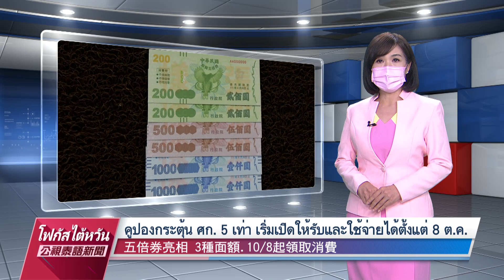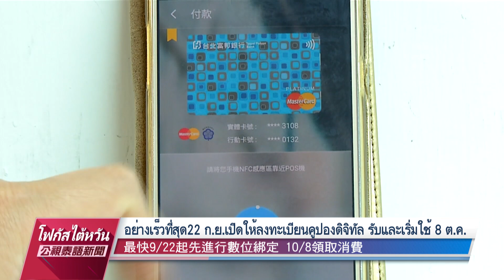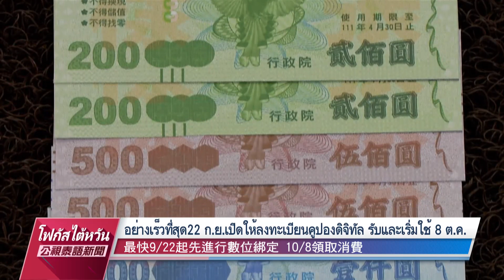20210909 PTS โฟกัสไต้หวัน 公視泰語新聞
ข่าวประจำวันพฤหัสบดีที่ ๙ กันยายน ๒๕๖๔
๑. วันนี้ (9 ก.ย.)ไต้หวันมีผู้ติดเชื้อในประเทศเพิ่ม 4 ราย จากต่างประเทศ 2 ราย และเสียชีวิต 1ราย นิวไทเปพบชุมชนแห่งหนึ่งในเขตปั่นเฉียวติดเชื้อหลายราย สั่งย้ายคนออกทั้งหมด
๒. คาดคูปองกระตุ้น ศก. 5 เท่า เริ่มเปิดให้รับและใช้จ่ายได้ตั้งแต่ 8 ต.ค.
๓.ไต้ฝุ่นจันทูอาจเบนขึ้นเหนือ มีโอกาสพัดขึ้นบกที่ไต้หวัน อย่างเร็วที่สุดคืนนี้ประกาศเตือนภัยทางทะเล